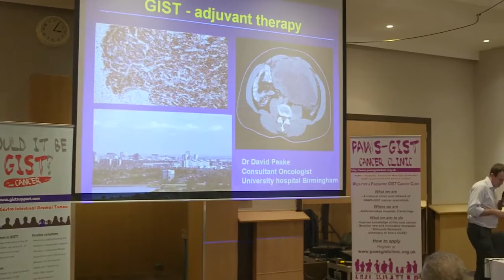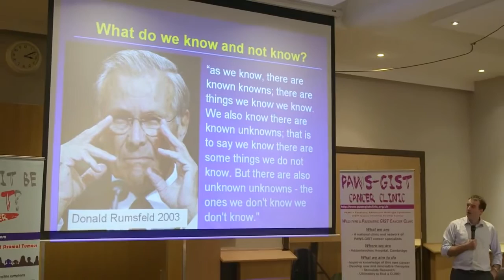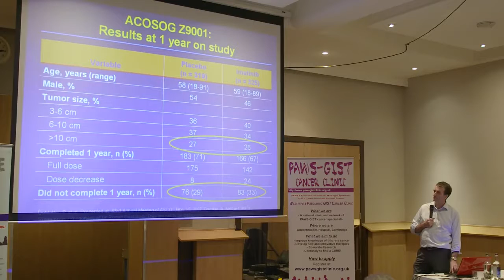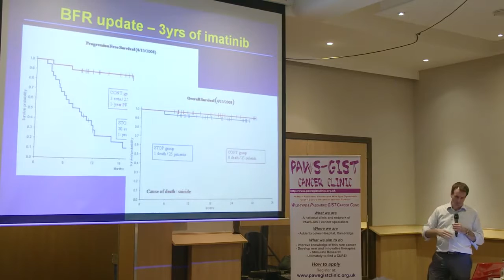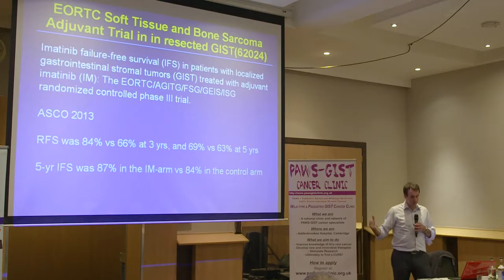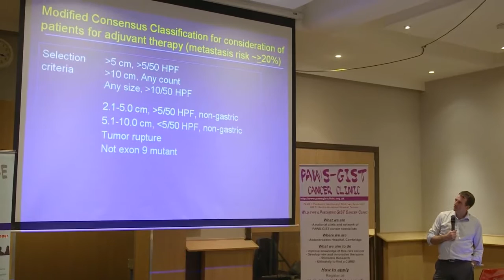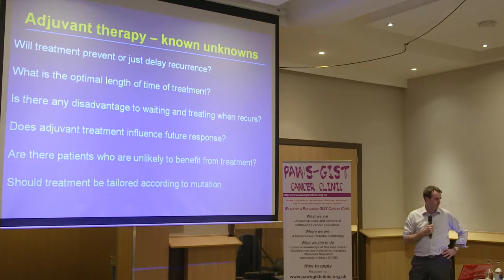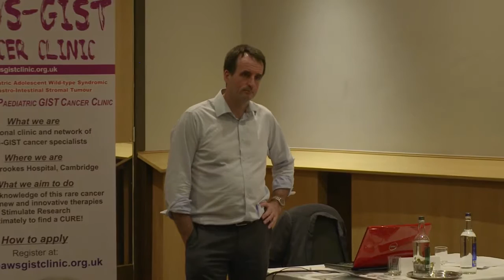GIST Support UK - Adjuvant Therapy - Dr David Peake University Hospital Birmingham, April 2015